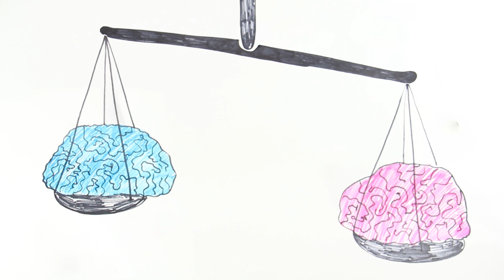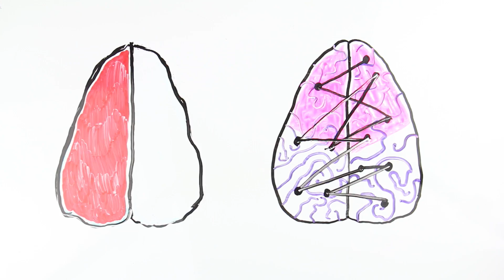Кто умнее: мужчины или женщины?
В ходе эволюции сложилось так, что мужской и женский мозг имеют некоторые различия. Невооруженным взглядом можно определить, что мужская голова крупнее, следовательно, мозг в среднем больше на 8–10%, чем у прекрасной половины.